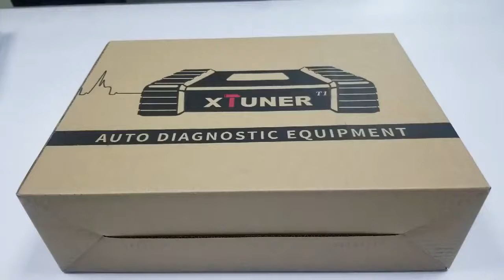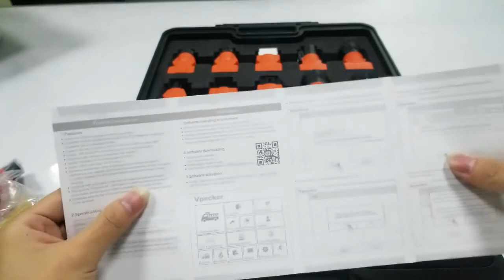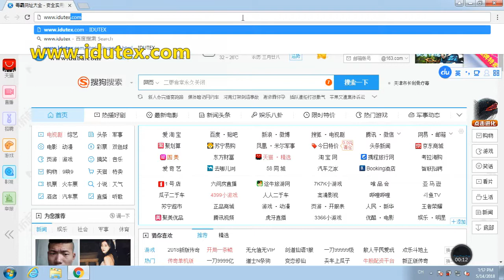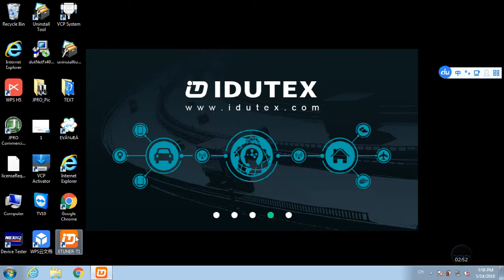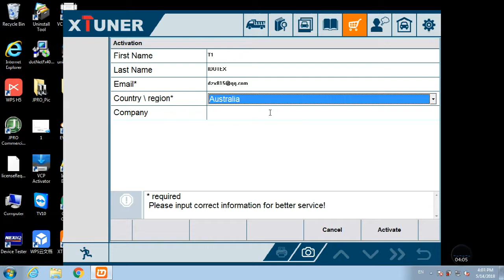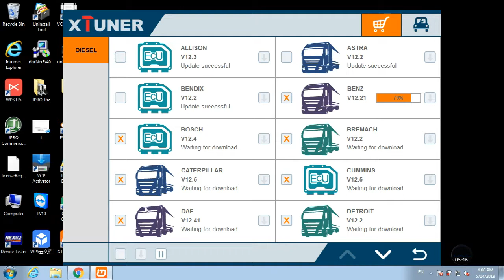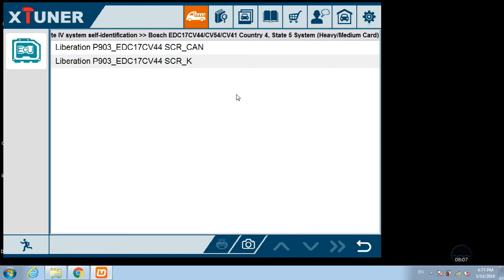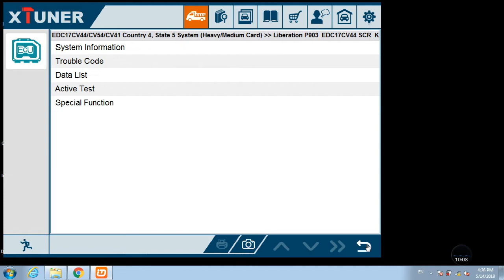How to use XTUNER T1